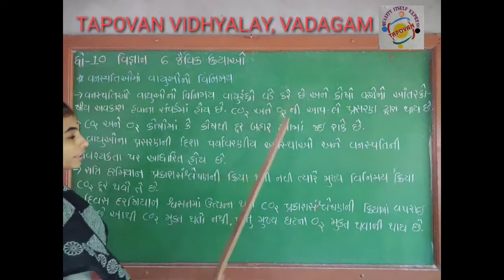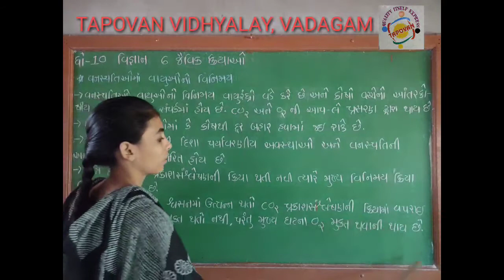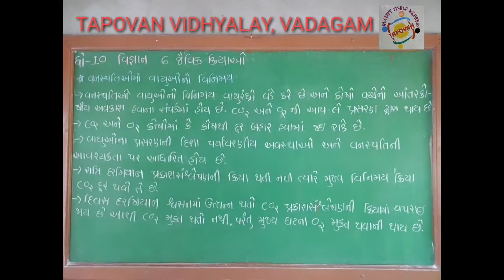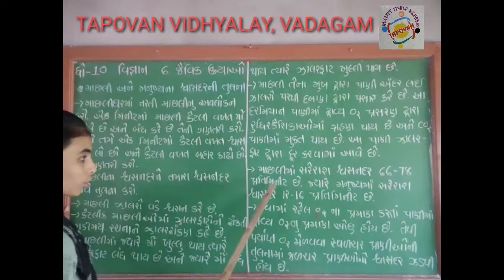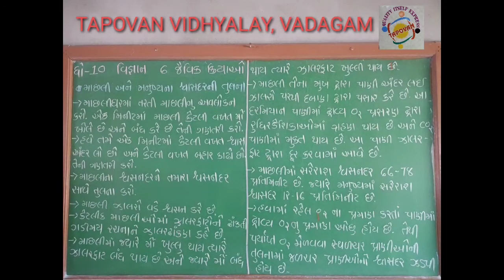ધોરણ 10 વિજ્ઞાન 6.જૈવિક ક્રિયાઓ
- વનસ્પતિમાં વાયુઓનો વિનિમય
-  માછલી અને મનુષ્યના શ્વાસદર ની તુલના